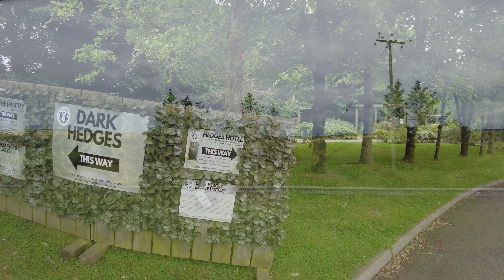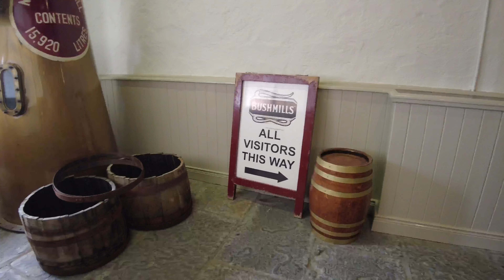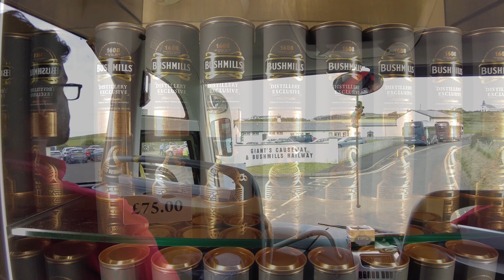Northern Ireland Road Trip: Castles, Whiskey, and the Giant's Causeway Adventure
Join us on an unforgettable road trip through Northern Ireland! From the historic Carrickfergus Castle to the breathtaking Giant's Causeway, this video captures stunning views and iconic landmarks. Along the way, we explore the scenic Larne Carnlough, wander through the eerie Dark Hedges, visit the legendary Bushmills Irish Whiskey distillery, and take in the incredible sights from Portaneevey Viewpoint.

Don't miss this exciting tour of Northern Ireland's most famous spots!
n&m

00:00:00 Intro
00:00:25 Carrickfergus Castle
00:01:51 Larne Carnlough
00:03:07 Dark Hedges
00:05:00 Bushmills Irish Whiskey
00:07:58 Giant's Causeway
00:10:10 Portaneevey Viewpoint